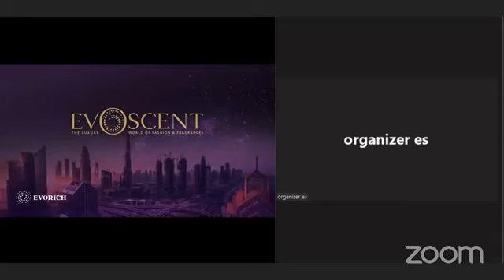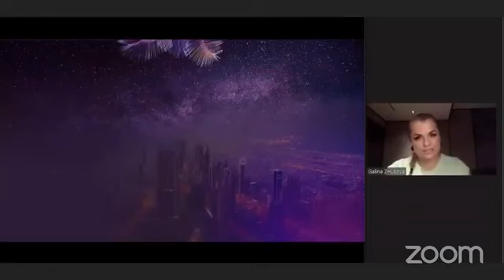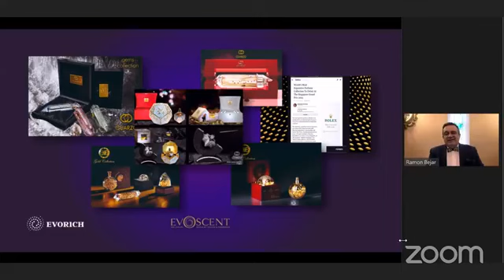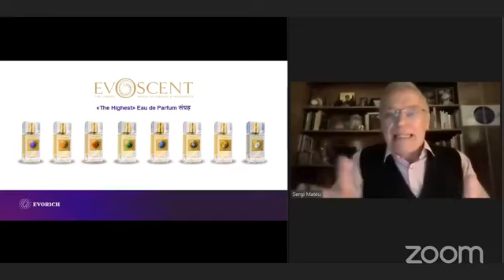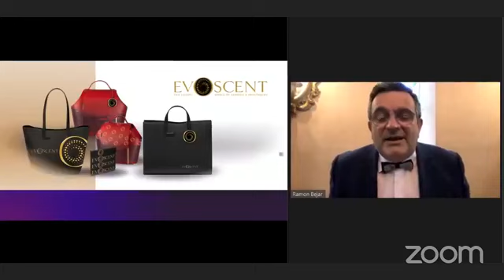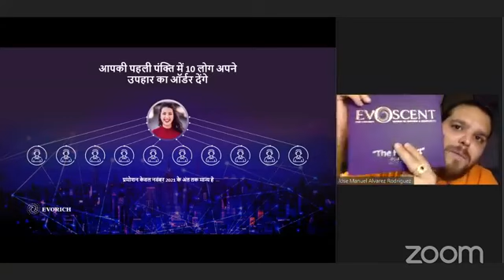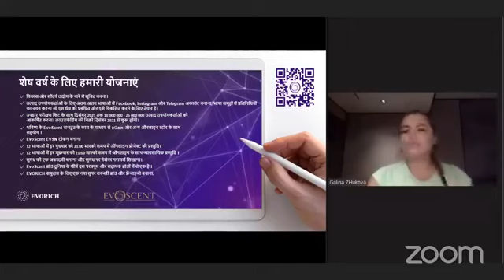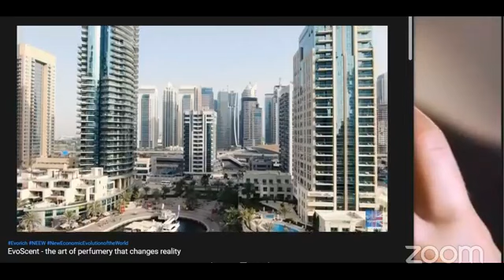Evoscent Your Beauty And Path To Brilliant Realization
I use WazirX Bitcoin exchange and love it! Their latest unique feature, Smart Token Fund, helps crypto investors find expert traders, and let them manage their cryptocurrency portfolio. Check it out!

Share market
Referral/Sin up link
Upstox